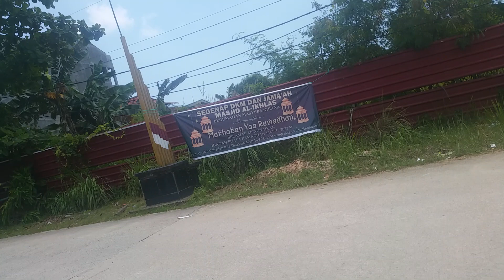Perjalanan menuju masjid al ikhlas masyeba kirana